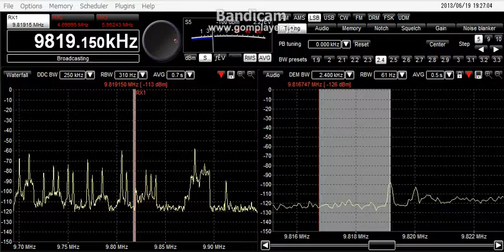9819AkHz 2013 06 19